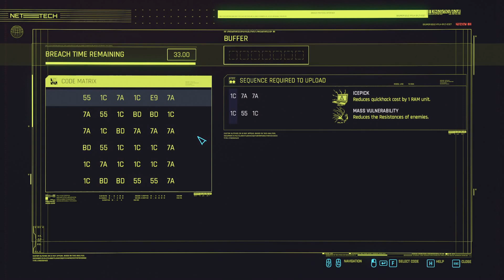Cyberpunk 2077 Part 51: The Refreshment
Pretty sure someone at RTG said Nicola tastes like cough syrup actually, so...maybe not too refreshing